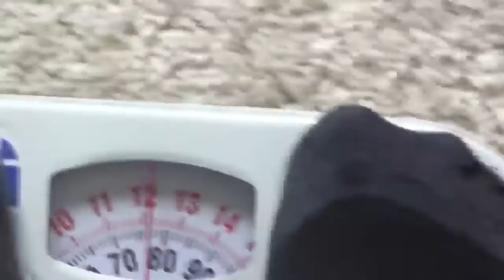Zdrowe jedzenie dzien 1+ cwiczenie tygodnia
Kochani zapraszam serdecznie do przylaczenia sie do mnie. Zdrowe odzywianie plus cwiczenie tygodnia sprawi,ze nie tylko bedziemy lepiej sie czuli,ale takze dobrze wygladami.